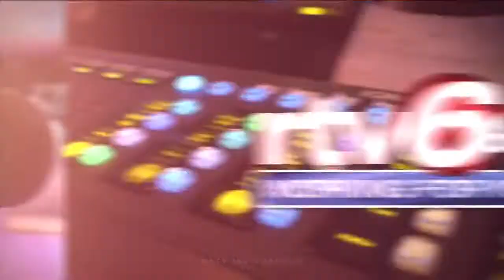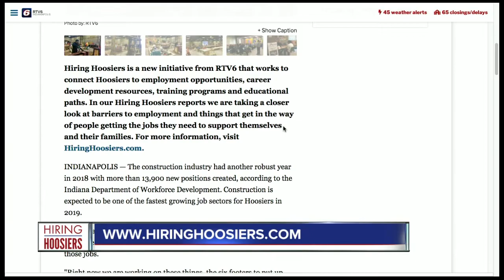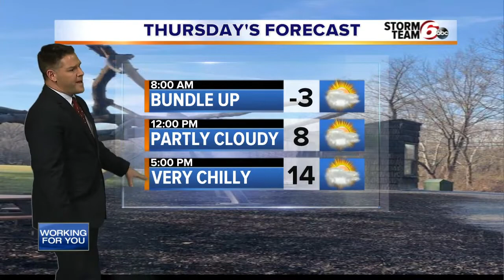RTV6 Latest Headlines | January 30, 12pm